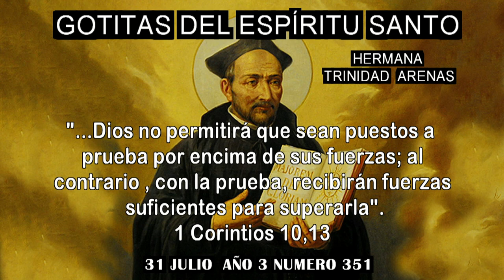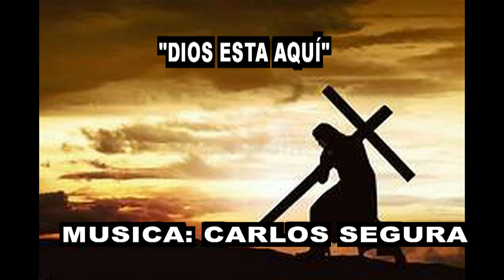GOTITAS DEL ESPIRITU SANTO AÑO 3 NUMERO 351 31 JULIO